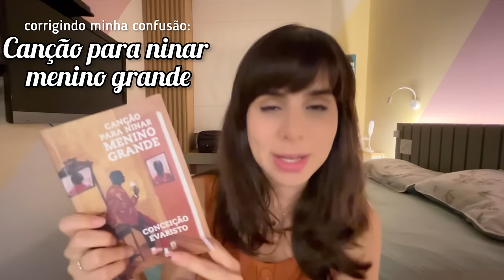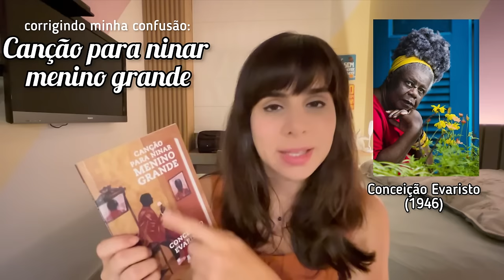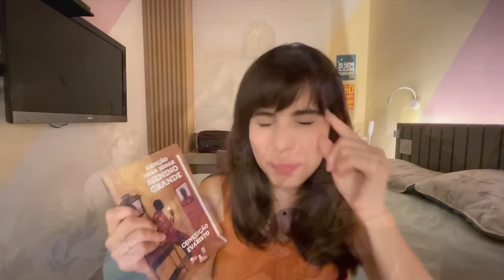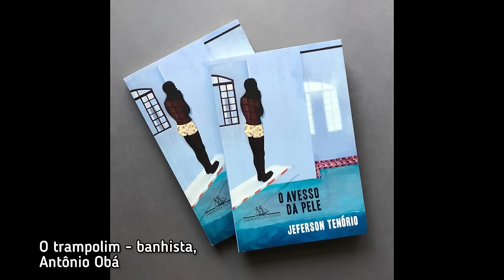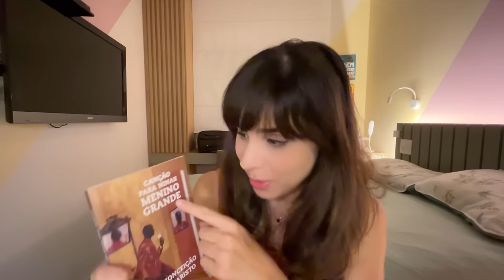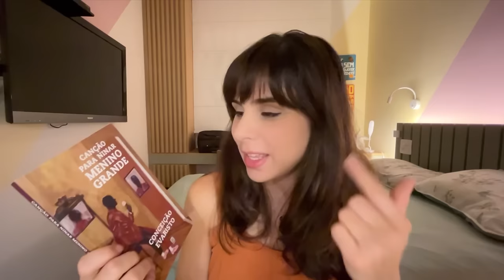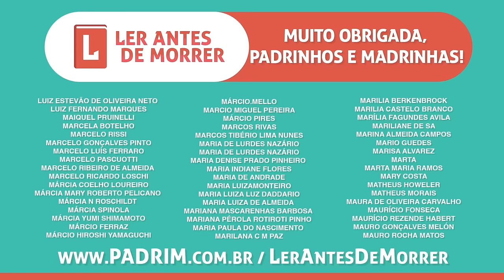CANÇÃO PARA NINAR MENINO GRANDE, de Conceição Evaristo (#398)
✦ Quer se tornar Padrinho? Agora estamos hospedados no Apoia.se, conheça nossa campanha